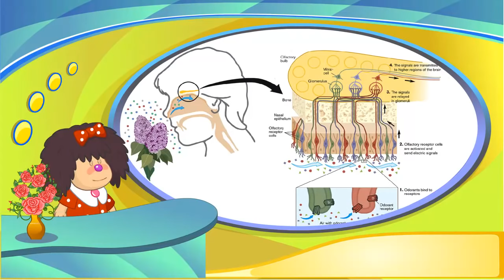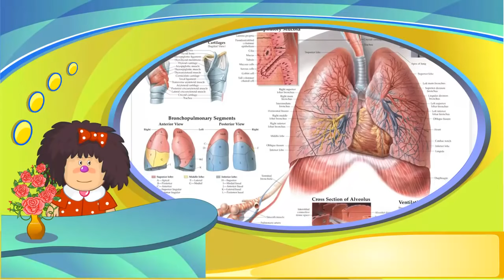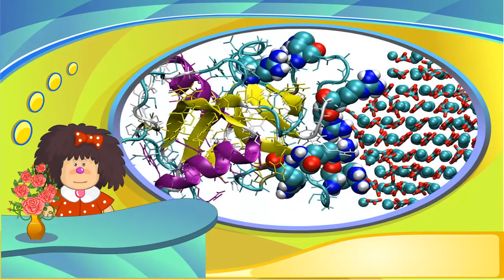БАРБАРИКИ TV 🤩 "Ароматерапия" 🥳 ИНТЕРЕСНОЕ ДЕТЯМ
❤️С НАМИ МИР ДОБРЕЕ!❤️

Всем привет! Мы – БАРБАРИКИ, добрые, находчивые и веселые человечки с планеты БАРБАРЕЛЛА!

СМОТРИ ИНТЕРЕСНЫЕ ПЕРЕДАЧИ С БАРБАРИКАМИ!

ПРИСОЕДИНЯЙСЯ Я К НАШЕМУ ПРОЕКТУ! ВМЕСТЕ МЫ – СИЛА!